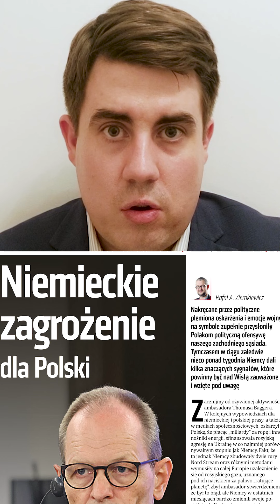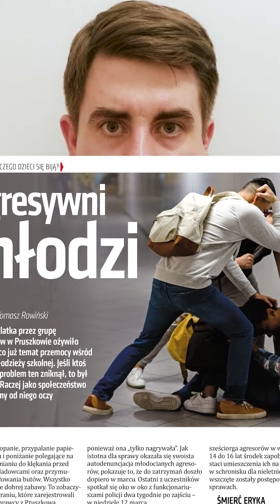Karol Gac poleca najnowszy numer "Do Rzeczy"